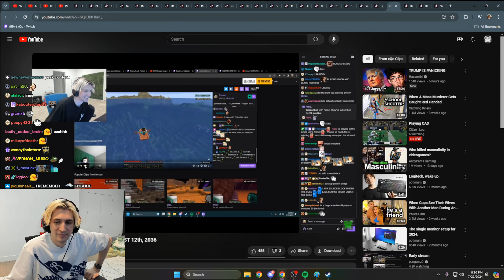xQc Dies Laughing at Himself Laughing at Forsen TTS August 12th, 2036